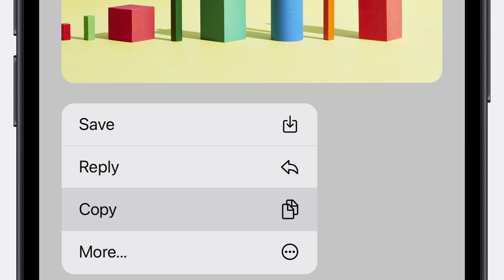Mac and iPhone are made for each other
Breakthrough performance, long battery and multitasking, there's much more you can do with the new MAC!
Visit your nearest Apple Authorised Enterprise Reseller to know more today. *T&C Apply